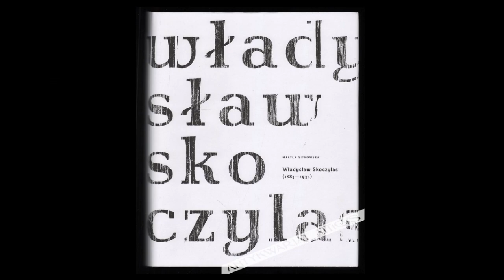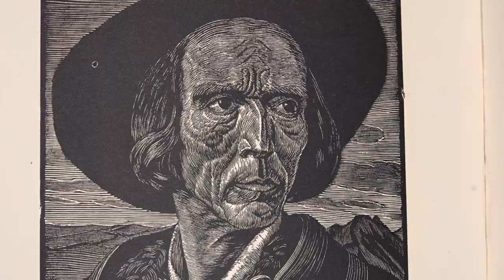Drzeworyt Władysława Skoczylasa (1883-1934), z „Teki podhalańskiej”, zatytułowany „Łowy” z 1921 r.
Przedstawiamy niezwykle wyrazisty drzeworyt Władysława Skoczylasa (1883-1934), z „Teki podhalańskiej”, zatytułowany „Łowy” z 1921 r.  Skoczylas,  malarz, grafik, pedagog, był jednym z najwybitniejszych drzeworytników polskich.
Zapraszamy na stronę do działów dzieła sztuki i antyki oraz grafika artystyczna i propozycje na prezent